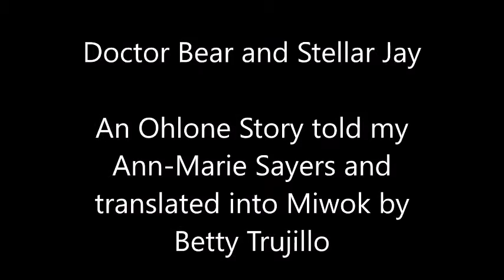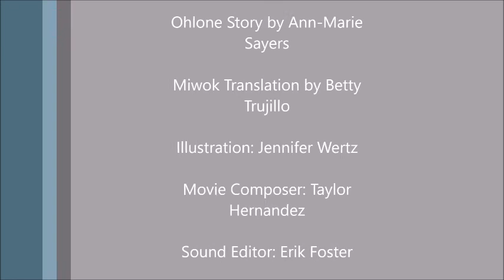Doctor Bear and Stellar Jay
An Ohlone story told by Ann-Marie Sayers and translated into Miwok by Betsy Trujillo. Animated and subtitled by Jennifer Wertz, a San Jose State University student.